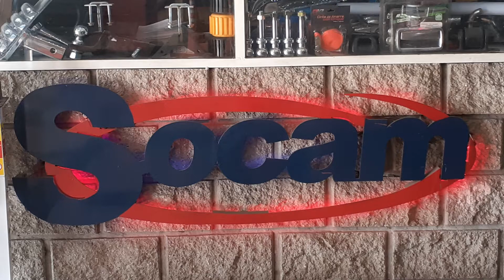Instalación Enganche Toyota SW4 2005-2016 - Socam Equipamientos 4x4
ENGANCHE REFORZADO AUTOS Y PICK UP

CONTAMOS CON UNA EXPERIENCIA DE 15 AÑOS EN EL RUBRO
FABRICADO CON LATERALES CORTADO CON PANTOGRAFO CNC
PARA SU FABRICACION SE UTILIZA CAÑO PESADO DE 3.2 MM DE PARED EN TODOS LOS VEHICULOS
BOQUILLA REFORZADA HECHA CON UNA CAÑO MAS GRUESO DE 4MM
ARO COLOCADO EN LA BOQUILLA PARA EVITAR QUE LA MISMA SE ABRA EN SU COSTURA
SOLDADOS CON MAQUINAS SEMIAUTOMATICAS MIG
CADENERO ALARGADO REFORZANDO EL SECTOR DEL TIRO DEL ENGANCHE
PROVICION DE TODA LA BULONERIA
PUNTERA NEGRA CON BOCHITA 1 7/8 CROMADA O PUNTERA PARA PERNO CON EL PERNO
GARANTIA CERTIFICADA POR DEFECTOS DE FABRICACION

Desde sus comienzos hace 30 años Socam® Equipamientos es una empresa reconocida en el sector dedicada a la fabricación, importación, exportación, venta, distribución y colocación de productos para equipamiento automotor y sobre todo camionetas 4×4 y utilitarios. Contamos un equipo de profesionales y todos nuestros productos son manufacturados con tecnología CNC y sometidos a un control de calidad.